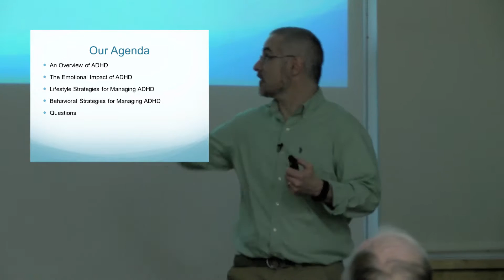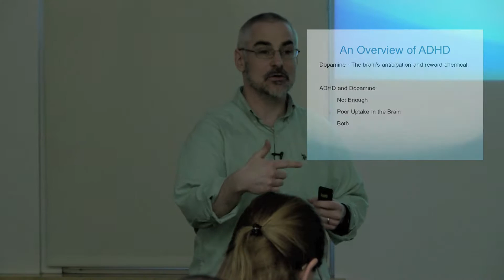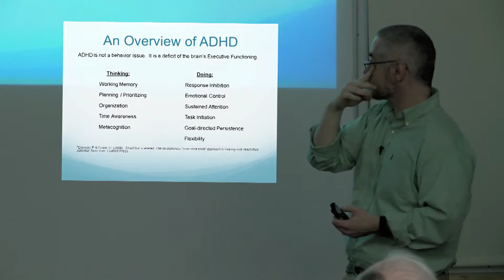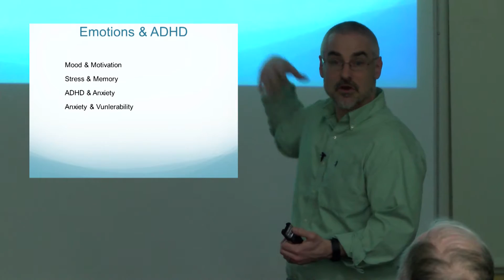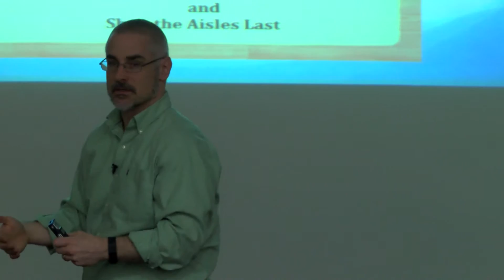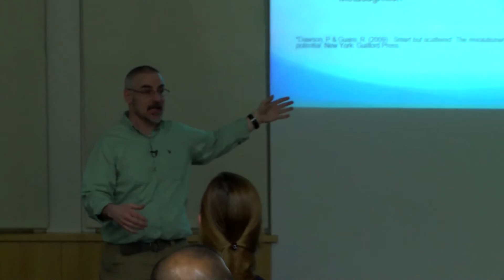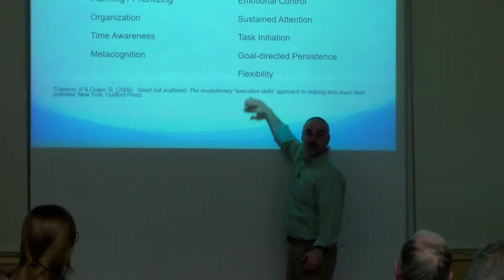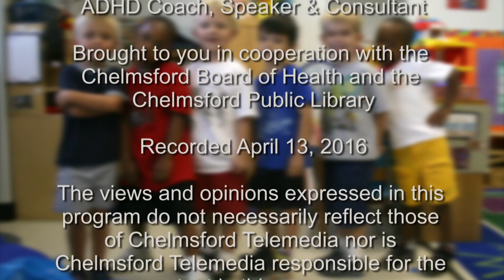Library Hour: ADHD Essentials - April 13, 2016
Recorded by Chelmsford TeleMedia at the Chelmsford Library on April 13, 2016